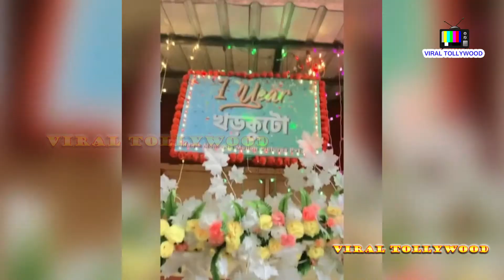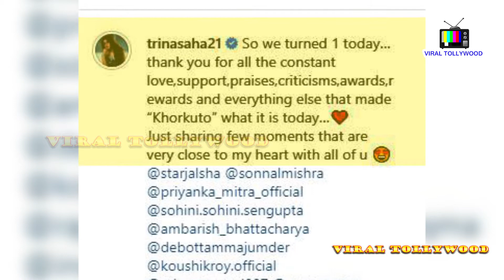ফিরে দেখা "খড়কুটো"-র এক বছর!! | Khorkuto | Trina | Koushik | Sougun | Celebration | VT